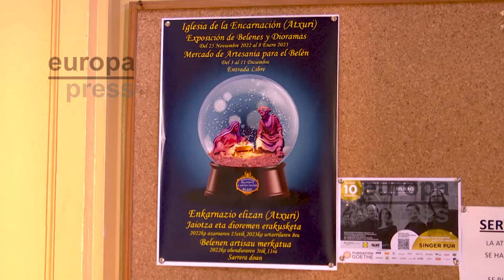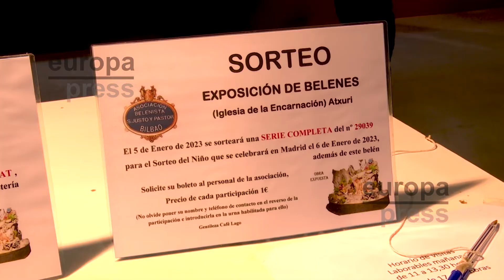El Mercadillo de Artesanía Belenista de Bilbao ofrece belenes de prestigiosos artesanos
El Mercadillo de Artesanía Belenista ha comenzado este fin de semana en Bilbao y cuenta con la presencia de destacados artesanos de Valladolid, Huesca y Valencia.